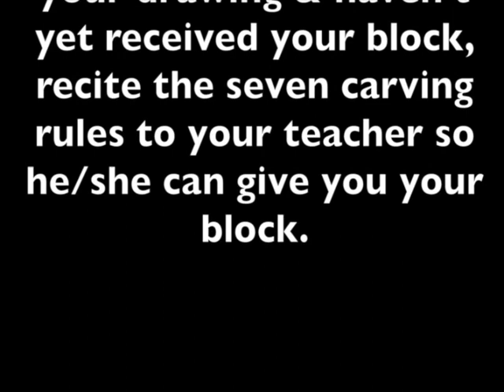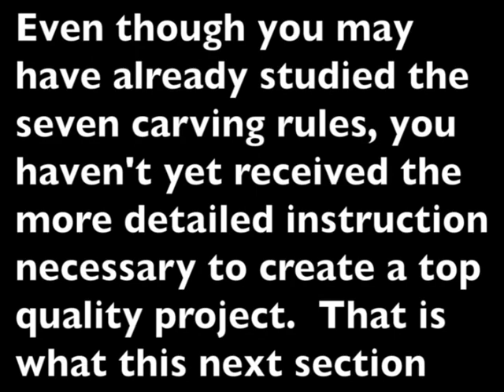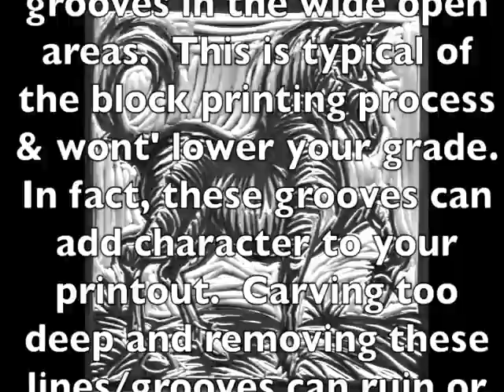Block Printing: The Carving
Shows students strategies in carving their blocks in order to get a good print.